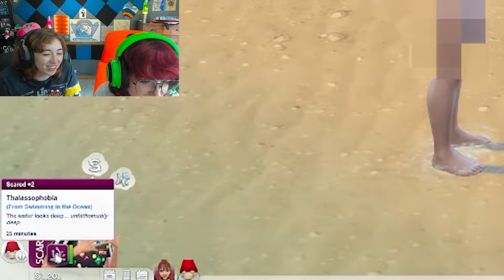2 Best Friends Literally Fight a Child in the Sims 4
2 Best Friends Literally Fight a Child in the Sims 4

They're both Pisces if that seems accurate 😂